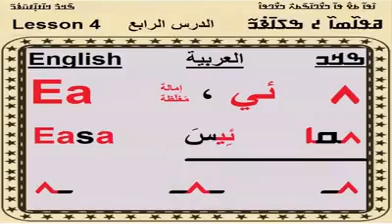Mandinka lesson 4